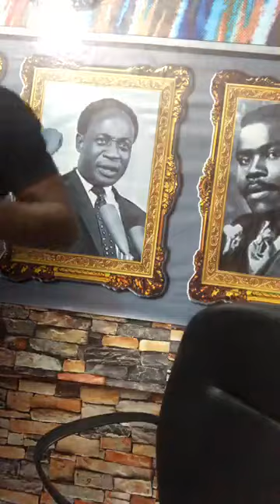GHANA NEEDS SERIOUS REPAIR 🙆😭